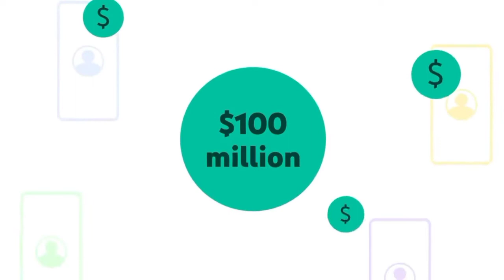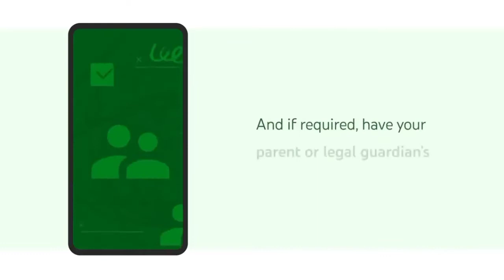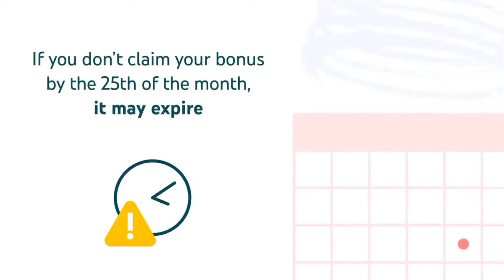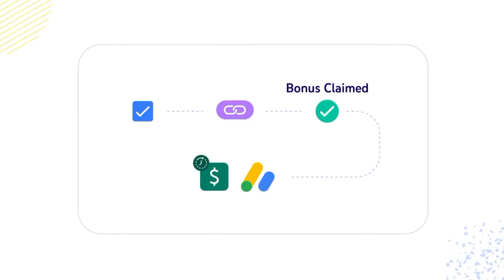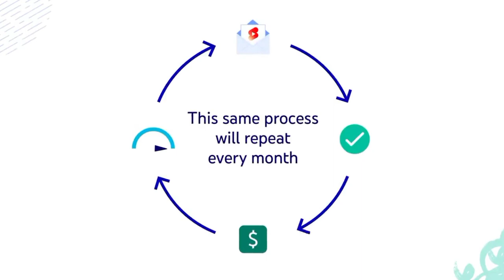Youtube short Fund 2022 Update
@youtube update
Youtube creaters
youtube creater
youtube news
Youtube updates
manoj dey